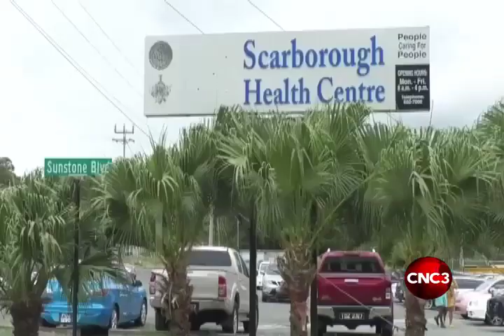Mask mandate coming to an end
The days of mandatory masks are coming to an end.
The mask mandate will be lifted come July 17 barring any unforeseen circumstances. And according to Health Minister Terrence Deyalsingh, a new system of voluntary recommendations will be put in place.
Rishard Khan has more.